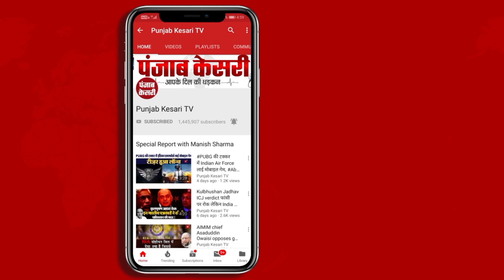Lucknow में केजरीवाल ने की अखिलेश यादव से मुलाकात, केंद्र सरकार के अध्यादेश के खिलाफ मांगा समर्थन।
सपा प्रमुख अखिलेश यादव से अरविंद केजरीवाल की मुलाकात
लखनऊ एयरपोर्ट पर सपा नेताओं ने किया आप नेताओं का स्वागत
पंजाब के सीएम भगवंत मान और राज्यसभा सांसद संजय सिंह भी रहे मौजूद
राज्यसभा में केंद्र सरकार के अध्यादेश के खिलाफ समर्थन मांगने पहुंचे केजरीवाल
सपा प्रमुख अखिलेश यादव ने केजरीवाल को दिया समर्थन देने का भरोसा
सपा प्रमुख अखिलेश यादव को केजरीवाल ने दिया धन्यवाद